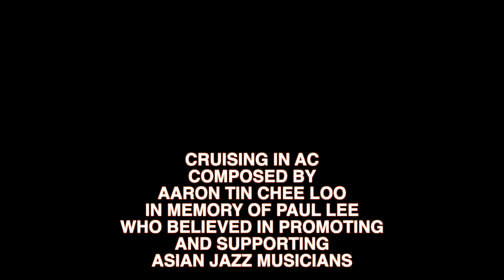CRUISING IN ATLANTIC CITY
CRUISING AC
COMPOSED AND ARRANGED BY
AARON TIN CHEE LOO
SHUNZO OHNO - TRUMPET
BOB KENMOTSU - TENOR SAX
ALLEN WON - SOPRANO SAX
TED LO - KEYBOARD
AARON LOO - DRUMS
IN  MEMORY OF PAUL LEE
MAHALO AND ALOHA